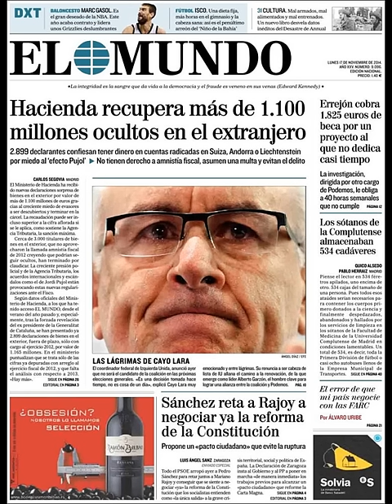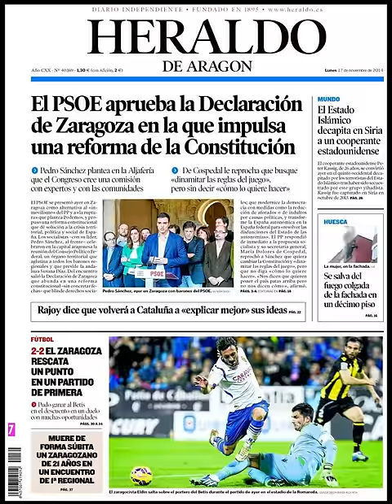Noticias 17 Noviembre de 2014 Principales Portadas Noticias Diarios Periódicos en España Spain News